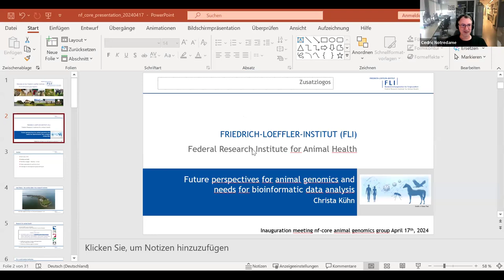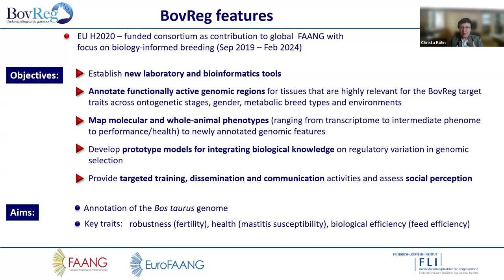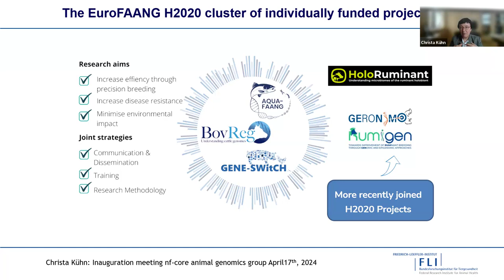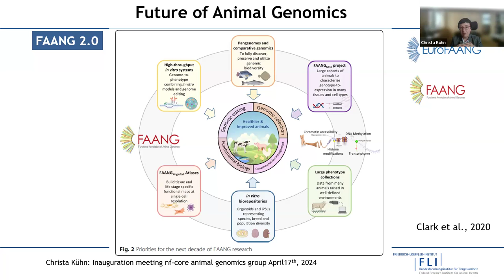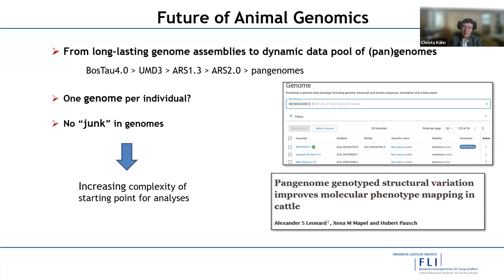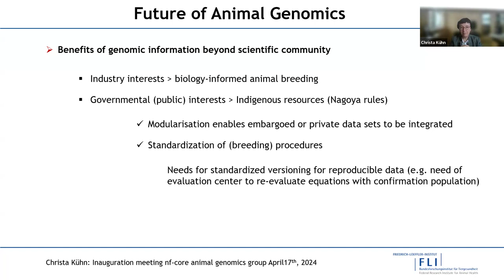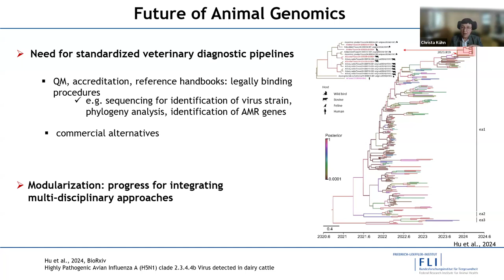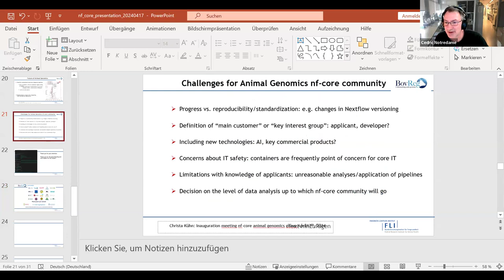nf-core/animal-genomics: Christa Kühn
Inaugural talk of the nf-core Animal Genomics special interest group. Christa Kühn, president of the Friedrich Loeffler Institute, BovReg project coordinator, and former coordinator of EuroFAANG RI discusses the future of animal genomics and what are the bioinformatics challenges to face for the analysis of data in this field.